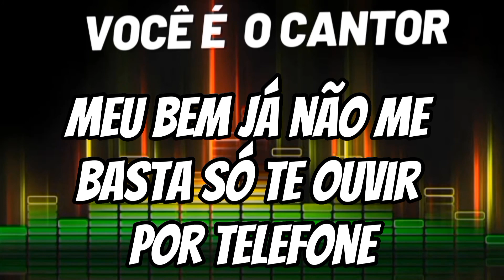RENAN JUNIOR - MADRUGADA GELADA (VOCAIS) 2018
Composição: Renan Júnior

Álbum: Renan Júnior        (2018)
Gravadora: Vento sul